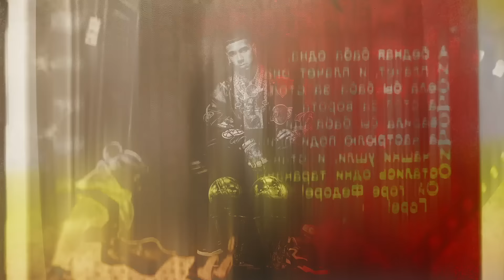Anuel AA & RobGz - Airbnb (Visualizer Oficial) | LLNM2